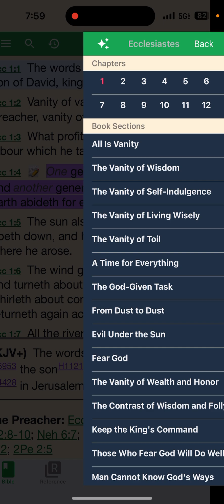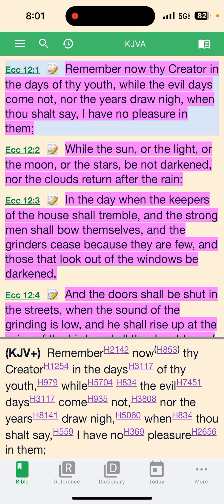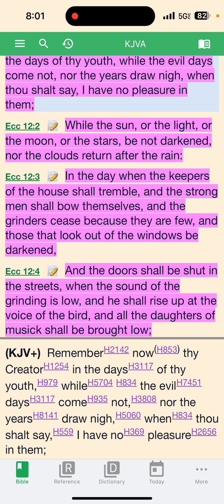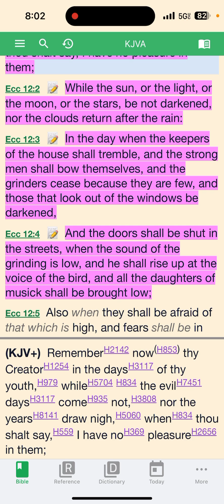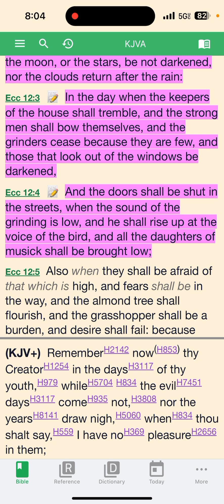Spirit of Egypt is failing